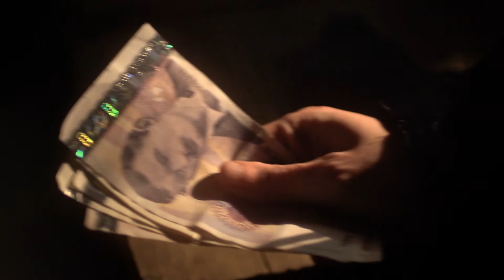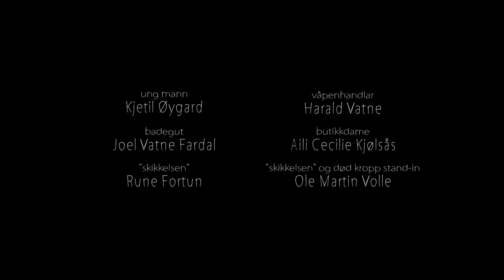Sjølvforsvar (kortfilm av Daniel Volle)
Ein ung mann kjøper seg ein pistol og begynn å sjå skikkelsar i augekroken. Produsert av Daniel Volle / VolleFilms.

"Sjølvforsvar" vann pris for Beste Regi og Manus under Sogndal Filmfestival 2013.